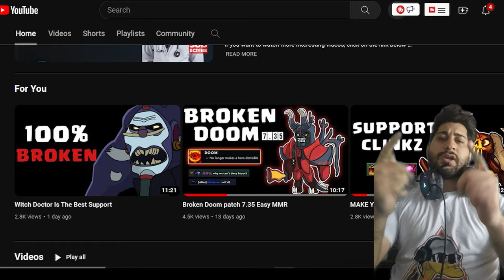Necrophos Is Broken Mid 7.35d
It is Necro against Od and this patch i won lots of games with necro 😄💥😁

AND SHARE THIS IF U LIKED 😊

the other tracks are available on youtube music library.